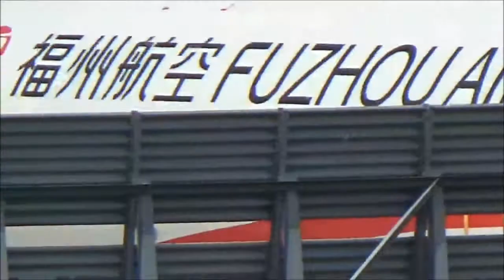Air Force one comes to the ATL